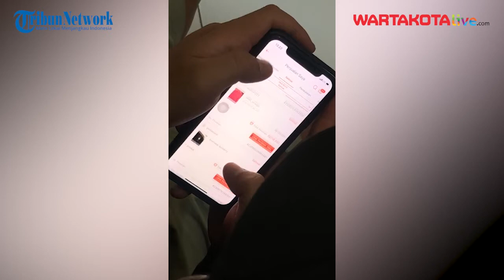EMBARGO LIPSUS PASAR TANAH ABANG Pedagang Online Tidak Setuju Dijadikan Penyebab Pembeli Toko Konven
WARTAKOTALIVE.COM, KABUPATEN BEKASI - Pedagang pakaian online tidak setuju dinilai menjadi penyebab pembeli toko konvensional sepi.

Seorang pedagang online Hafizh Ubaidillah (25) mengatakan pembeli kini hanya beralih memanfaatkan platform digital untuk bertransaksi, dan penjual hanya perlu mengikuti perkembangan digital.

Justru dirinya hanya berpesan kepada para penjual yang mengeluhkan hal tersebut untuk dapat segera mengikuti perkembangan zaman saat ini.

Video Jurnalis: Rendy Rutama Putra